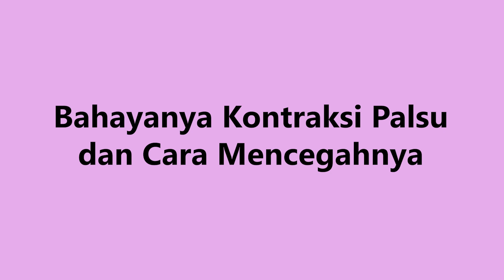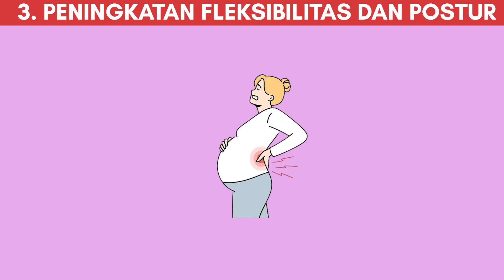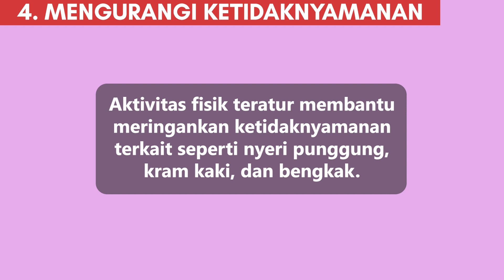Manfaat Senam Prenatal dan Fungsinya untuk Mempersiapkan Persalinan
Halo bunda! Tetap berolah raga selama masa kehamilan sangat disarankan oleh banyak dokter kandungan.

Kecuali bunda memiliki kandungan berisiko tinggi, sangat penting untuk menyiapkan fisik lewat olah raga rutin. Senam prenatal merupakan salah satunya.

Memang apa saja manfaat senam ini? Benarkah olah raga ini menawarkan perbaikan suansana hati bagi ibu hamil? Tonton video ini sampai selesai untuk mengetahui fungsinya.

00:00 Intro
00:31 1. Peningkatan Stamina dan Kekuatan Otot
01:06 2. Persiapan Untuk Melahirkan
01:35 3. Peningkatan Fleksibilitas dan Postur
02:12 4. Mengurangi Ketidaknyamanan Kehamilan
02:42 5. Suasana Hati dan Kesejahteraan Mental yang Lebih Baik

2️⃣ Tekan tombol like video ini 👍
3️⃣ Tulis komentarmu di bawah!